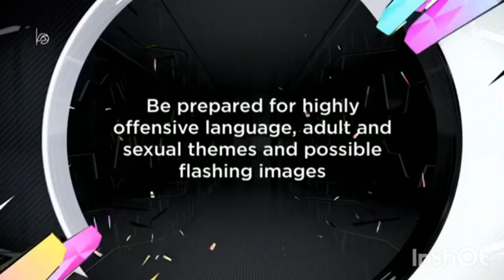Celebrity big brother UK vs USA day 9 emma enters the house for a eviction showdown! p1 of 2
This is day 9 of celebrity big brother UK vs USA